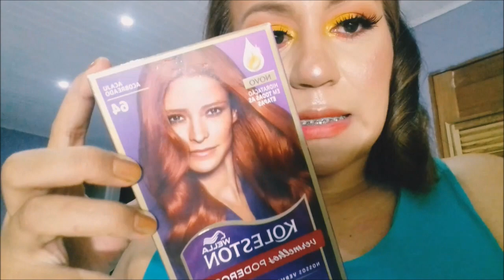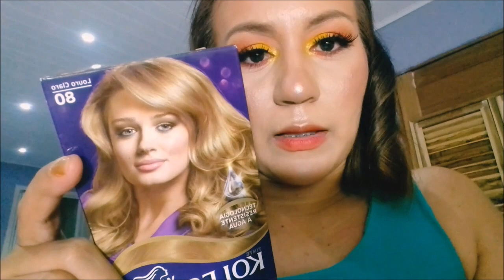Ficando Ruiva *Pré Pigmentação e Coloração... SOZINHA!!!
Olá Amores, dessa vez consegui gravar mais uma das mudanças de cabelo, adoro mudar e ter opções de inovação e como sabem ainda não tinha colocado tintura de cabelo desde que tive meu baby, agora que ele já não está mais amamentando então deu certo pra colocar uma cor nova nas madeixas e fiz questão de compartilhar essa experiência com vocês.
Assim ficamos mais pertinho.